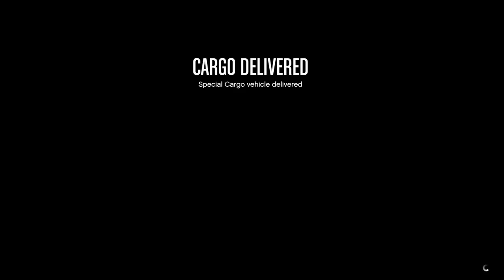GTA V Cargo Crate Source Mission(Third party got to the pickup)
Fly to the waypoint. Land the chopper where you can block traffic to stop the vehicle. NO GUNS! Just jack the driver and head back to your warehouse.